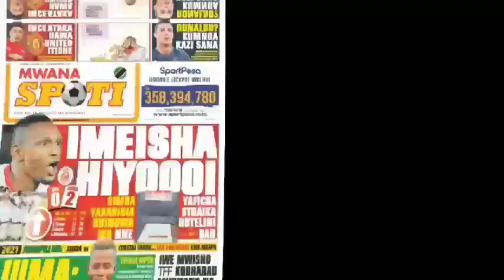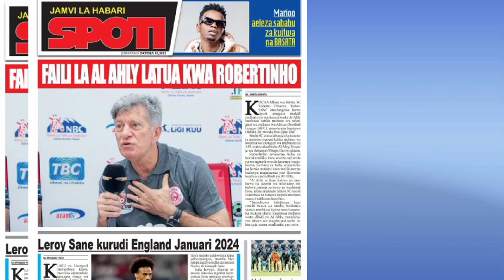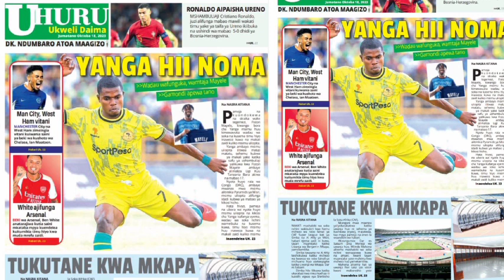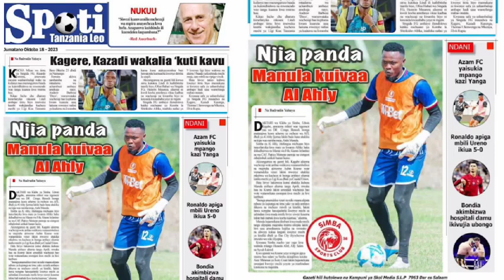🛑 Magazeti Ya Leo 18/10/2023, Gamondi Awaka, Uwanja WA Taifa wakamilika kama ulaya